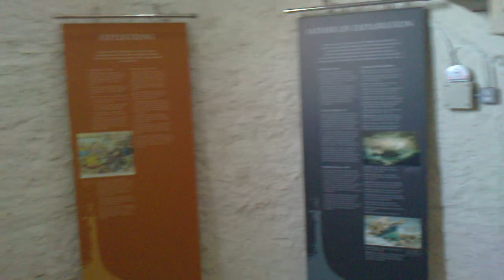Inside the Hoad Monument 12th April 2011